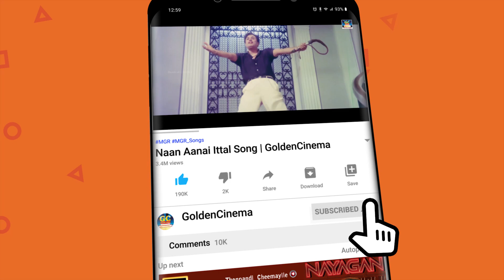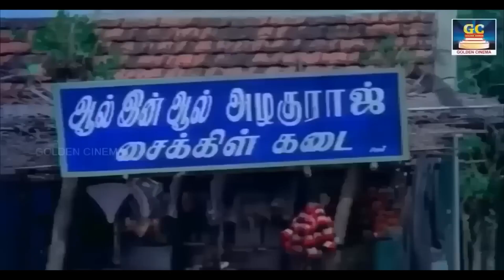வாய் விட்டு சிரிக்க இந்த காமெடிய பாருங்க சிரிச்சா Out | Senthil Comedy | Best Senthil Comedy